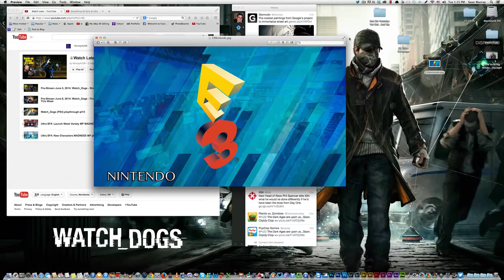E3 2014 Coverage - Nintendo Direct Live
My recap and highlights of E3 2014!